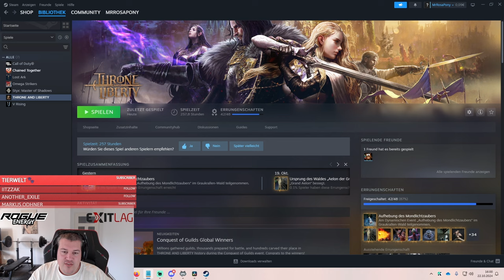Throne and Liberty Honest Game Review by a Guild Conquest Winner with 257 Hours Global Playtime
In this Throne and Liberty Game Review I wanna talk about my experiences participating in the Guild Conquest Event, give my review on the Game after close to 260 hours of playtime on the global version. I will also try to break down which players the game is currently catering too and if throne and liberty is the right game for you breaking down in detail which players playstyle will find the most fun in the mmorpg.

Welcome Thronies,
atm we provide for you 2 Videos a Week, one on Wednesday and one on Saturday. We are currently trying to expand the channel to provide 1 Video a Day for the Community but we can't do this alone. We want to hire a professional Editor to improve the Quality of the Videos itself as well as adding more Guides, Reactions, Stream Highlights and additional Shorts to our portfolio. If you would like to see more Content plz consider supporting us with the following Links: